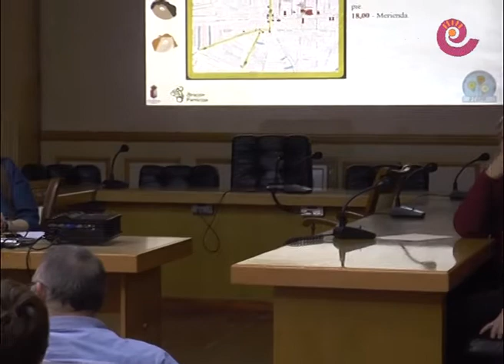La Comarca.tv - Consejo Escolar en Alcañiz 17 nov 2014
El Consejo Escolar municipal de Alcañiz se reunió ayer en el Ayuntamiento para estudiar la creación de una ruta escolar segura para los alumnos de los centros escolares de la capital bajoaragonesa. La reunión estuvo presidida por la concejal de Educación, Gisela Barrio